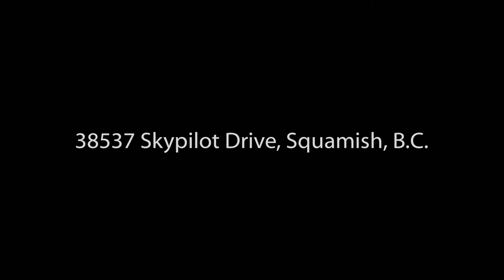38537 Skypilot Drive